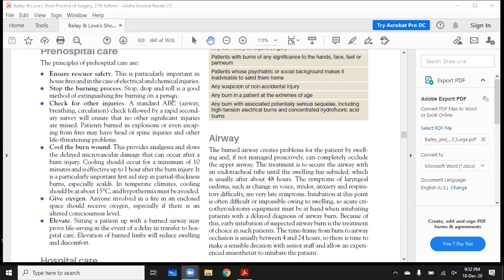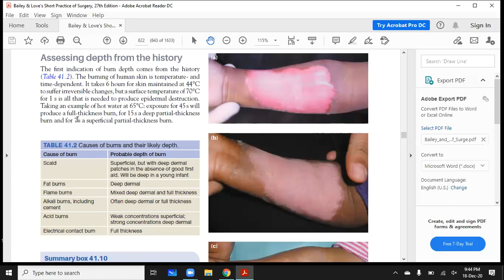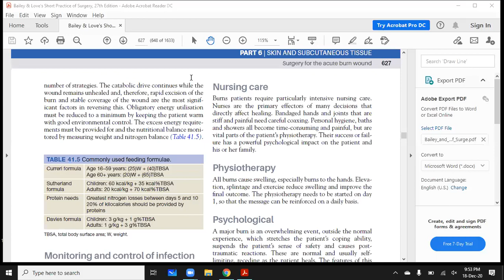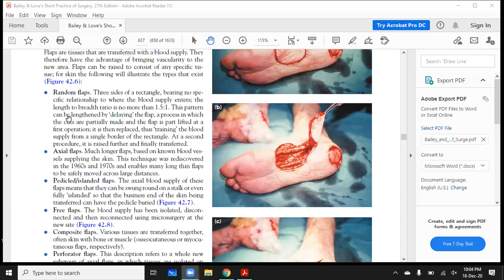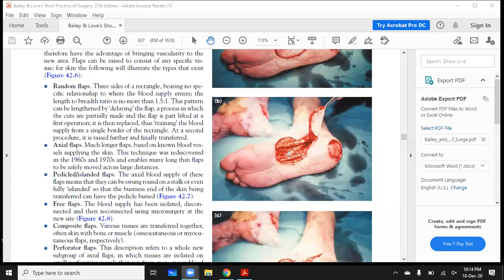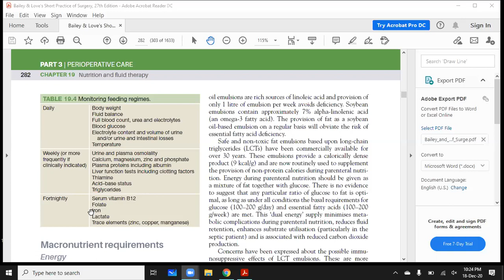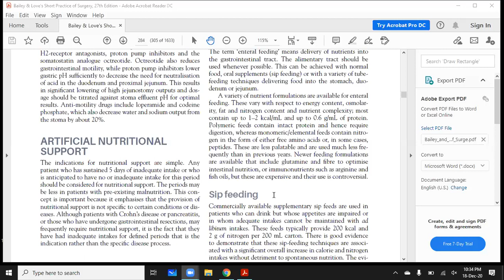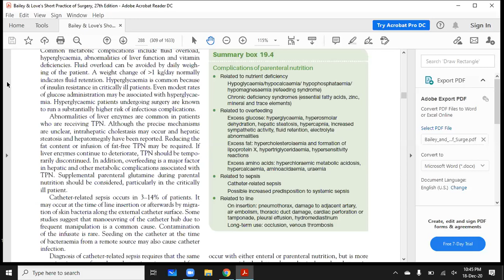3 Burns | Plastic Surgery | Grafts | Flaps | Enteral Nutrition | TPN | Bailey & Love | Dogar Surgery